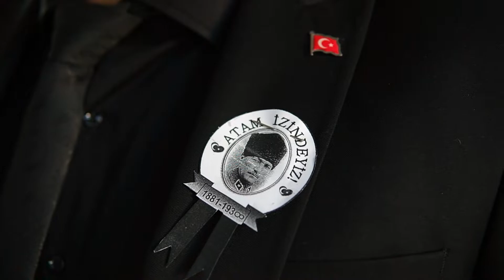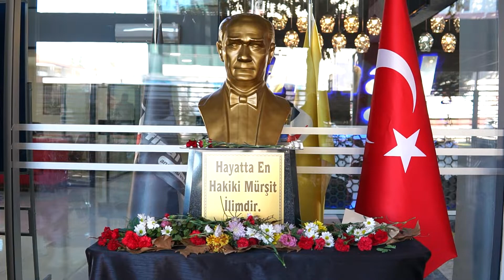Çengelköy Final Okulları - 10 Kasım Etkinlikleri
Çengelköy Final Okulları olarak 10 Kasım Atatürk'ü Anma Günü kapsamında okulumuzda gerçekleştirdiğimiz etkinlikleri sizler için derledik. İyi seyirler dileriz.